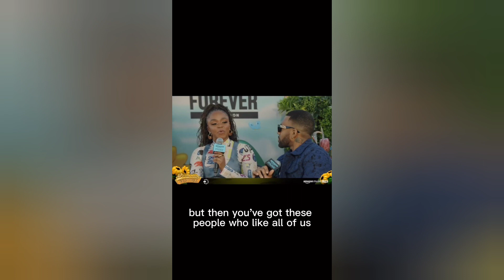Mario Serenades Gia Peppers | Dreamville Fest 2023 | Amazon Music & More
Gia Peppers | ..AN AWARD-WINNING ON-AIR TALENT, ENTERTAINMENT JOURNALIST, CONTENT CREATOR, AND PODCASTER WHO IS MOST KNOWN FOR HER WORK AS A CONTRIBUTOR ON NBC'S PRIMETIME MORNING SHOW STAPLE, "TODAY SHOW,"…

Repost @giapeppers (Instagram)
I. WAS. NOT. OKAY. AFTER @marioworldwide SANG TO MEEEE! 😂😂😂

HELP! Still recovering. Can confirm that you will FOLD if Mario sings to you. I have NEVER laughed like this in my life! 😂😂😂

You’re the best, Mario. Thank you for this moment! Only at dreamville dreamvillefest 😭😭

Hair: @tropixbraids
MUA: @aprilhill_artistry
Styling; @graffitiface

Amazon Music hosts Dreamville Festival Livestream 2023

Mario Acapella